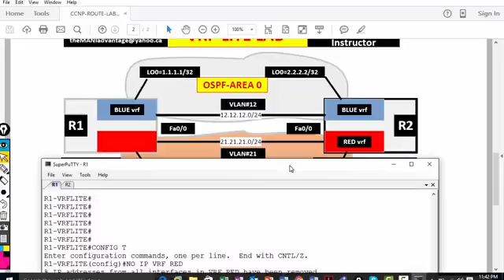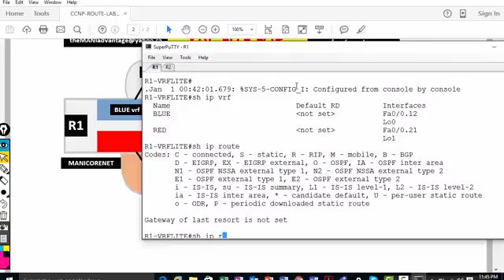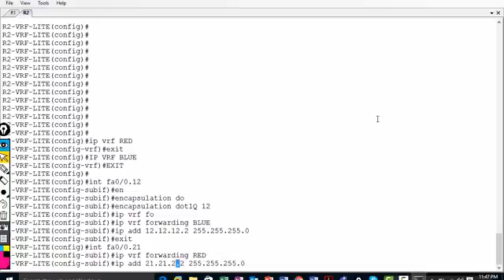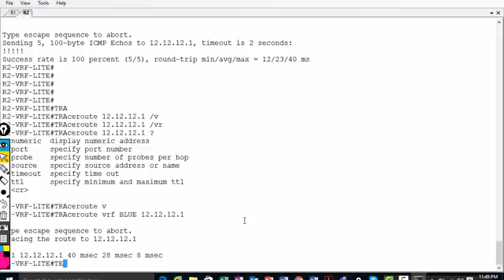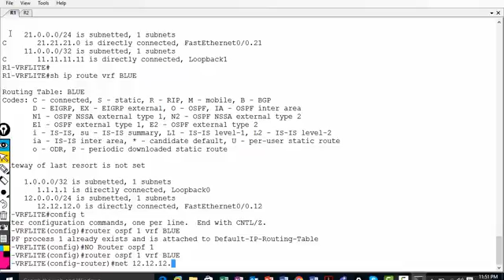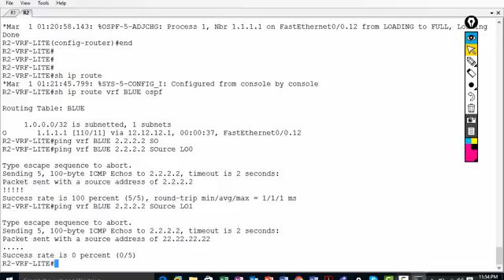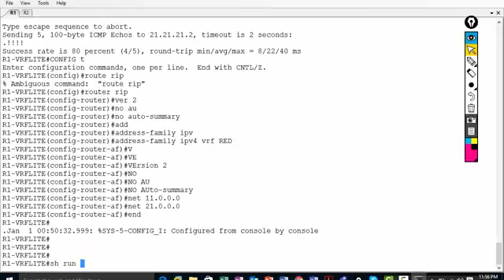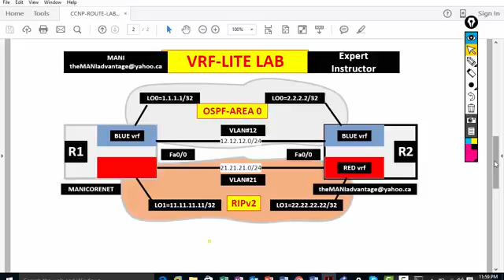VRF LITE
CCNP-ROUTE VRF-LITE LAB by MANI ADVANTAGE, Toronto, Canada